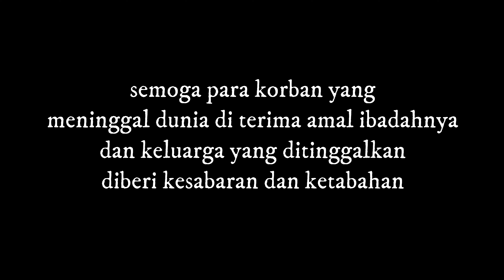PERSIB, YANA UMAR, BOBOTOH ‼️NGABAKO ‼️PODCAST- YANA UMAR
untuk dulur dulur Mang Dragon yang ingin mendapatkan voucher tiket bioskop langit caranya mudah sekali...
3. Follow Instagram @bioskolangit
4. komen di video ini kata kata motivasi untuk Mang Dragon TV dan cantumkan nama id instagram dulur dulur.
contoh : "@ryansugondrong Semangat untuk Mang Dragon TV"

pemenang akan di pilih secara acak, dan akan diumumkan 1 minggu setelah video ini tayang..
dan pemenang akan di hubungi melalui instagram...
semoga berhasil...